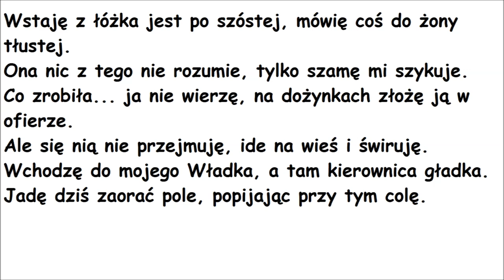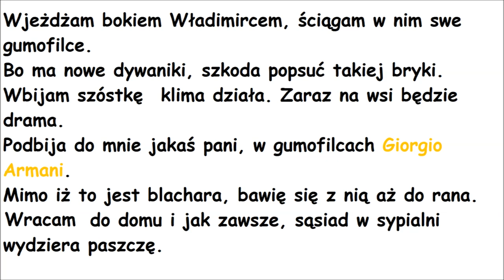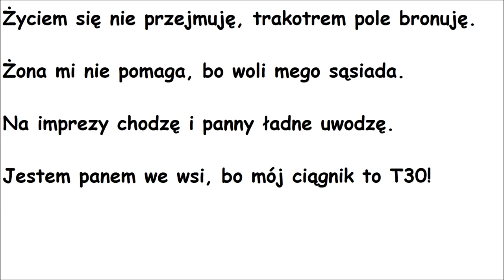Pawellos - Władek T30 (Życiem się nie przejmuję)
Już nie w BułaRecords i bez stolara. Miało już żadnej piosenki nie być, ale obiecałem że dokończę tą jedną do końca sierpnia.

Produkcja - Pawel
Tekst - Pawel, Dominik
Nieudolny wokal - Pawel